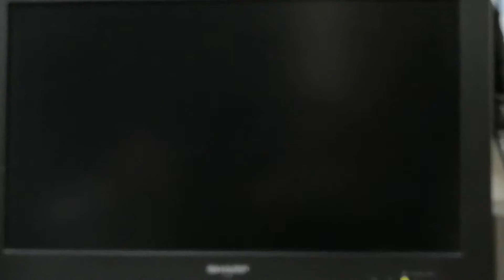こたろう、ストリートファイター2プレイしました